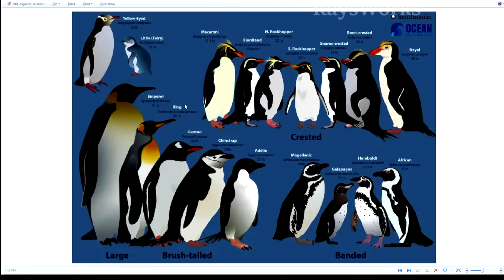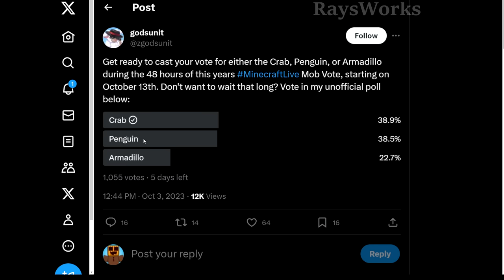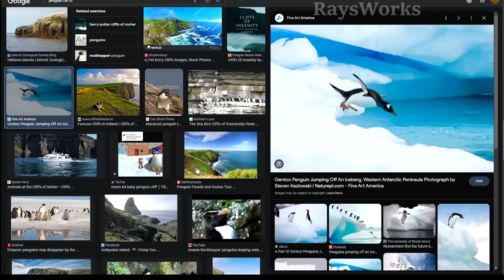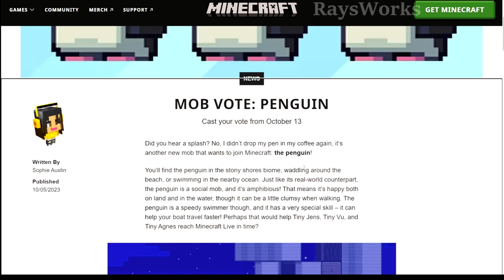Penguin Ice Boats are INSANE! 1.21 Minecraft Mob Vote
3rd mob vote reveal is the penguin that make boats go faster. 2023 Minecraft live announces the winner of the 3 new 1.21 mob votes. Minecraft event including 3 cute animals (crab, armadillo, penguin ), new minecraft game, future new features, sneak peaks, release date and much more. ►More News videos

0:00 new 1.21 mob vote animal
0:13 penguin mob
0:38 penguin types
0:57 leak mob vote animal
1:16 baby penguins
1:43 how to find penguins
2:44 penguin special skill
3:12 fast penguin boat
3:30 dolphin grace
4:06 speed running penguin strat
4:44 penguin ice boat path
5:20 early-late game uses
5:40 force travel update
6:30 penguin vs elytra
7:17 move penguin with boat
8:30 tiny Agnes boat trip

ProtoTech is 100% Vanilla Survival whitelisted 6 year old server that has never reset the map with 160,000+ Minecraft days accumulated. With the goal to automate and collect everything possible in the game, the journey has only started!

Optifine: optifine.net/
Mcedit: mcedit.net/
Air, Water and Land Mob Vote 2023 Minecraft  Why Dream manhunt doesnt have these new tricks, items and blocks.

Rays Works
RaysWorks